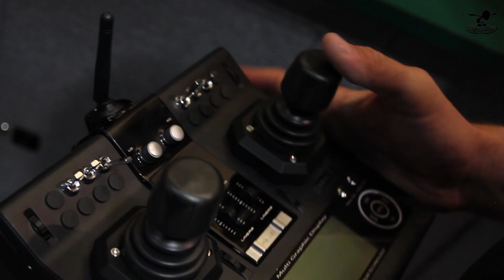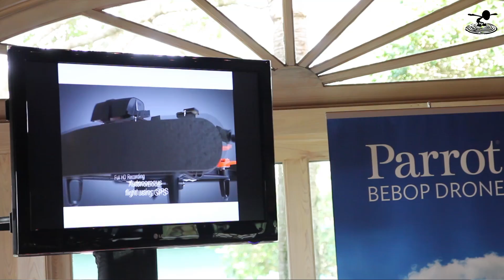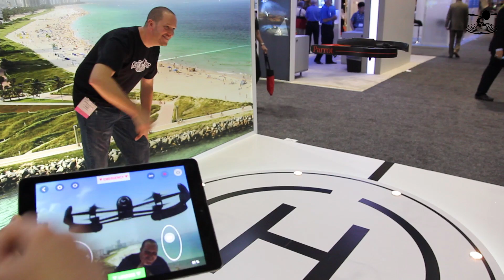Parrot Bebop Drone - Preview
Bebop Drone $320
Josh and Dave head to AUVSI 2014 to check out this unreleased drone.